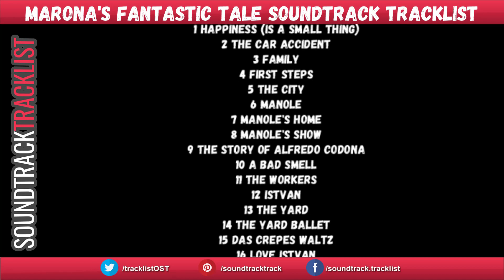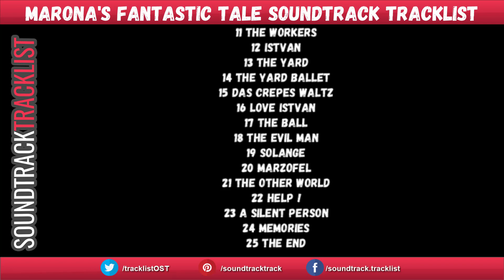Marona's Fantastic Tale Soundtrack Tracklist | L'extraordinaire voyage de Marona (2019) Animation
Marona's Fantastic Tale Soundtrack Tracklist
Amazon Digital

Source: Movie
Genre: Original Motion Picture Soundtrack

Marona's Fantastic Tale Soundtrack Tracklist - L'extraordinaire voyage de Marona
1 Happiness (Is a Small Thing)
2 The Car Accident
3 Family
4 First Steps